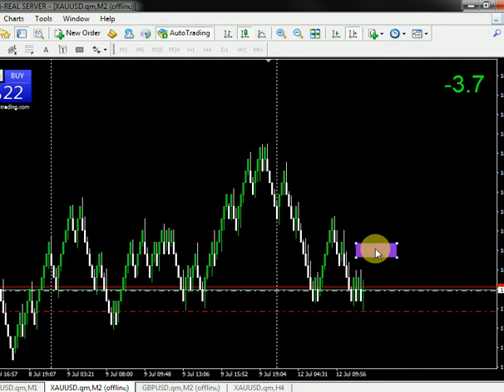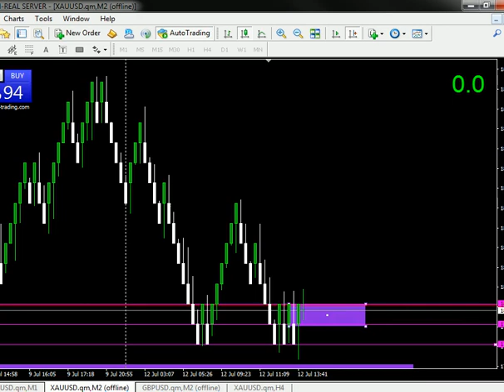GOLD SCALP ASAL BIRU CLOSE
Video ini sekadar perkongsian saja...jika bermanfaat alhamdulillah..jika tidak sila abaikan..